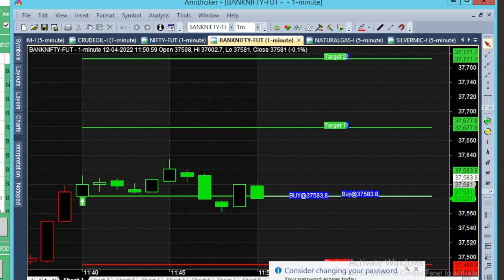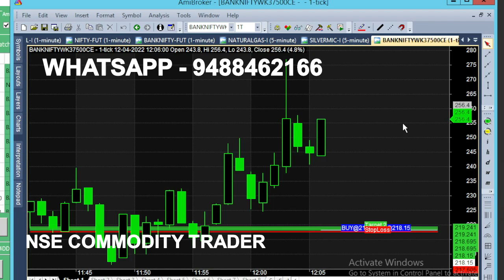bank nifty & crude oil 4 - 25 apr chart calls view